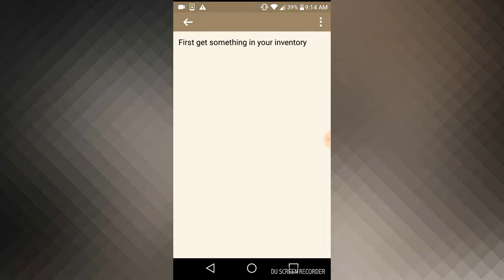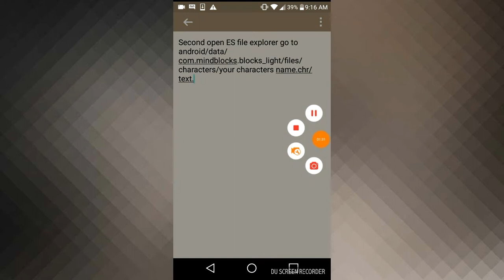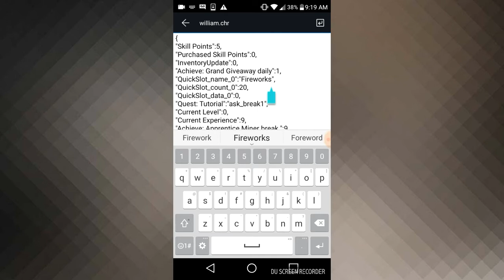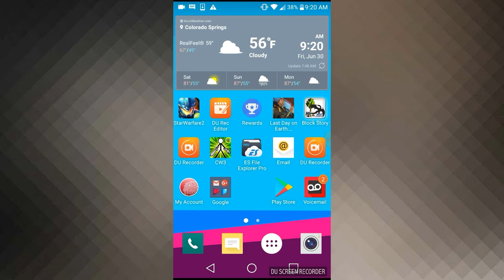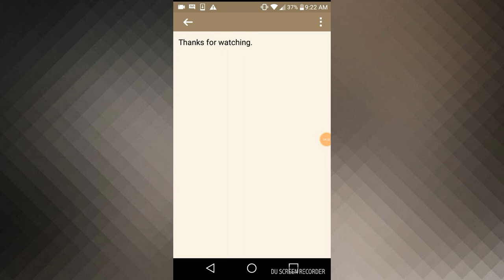How to hack block story on android without root